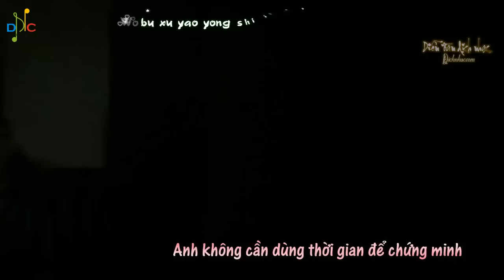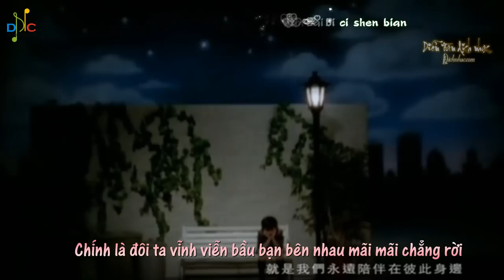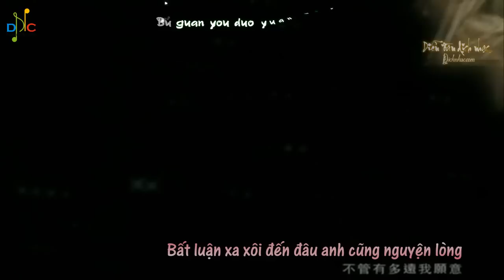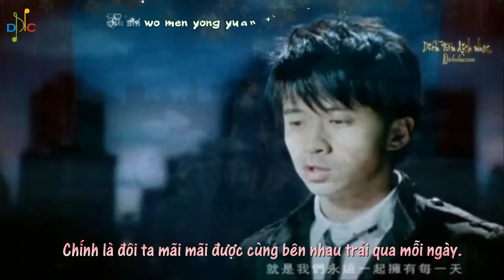[Vietsub + Kara] Shuang Zi Xing - 双子星 - Sao Song Tử - Quang Lương